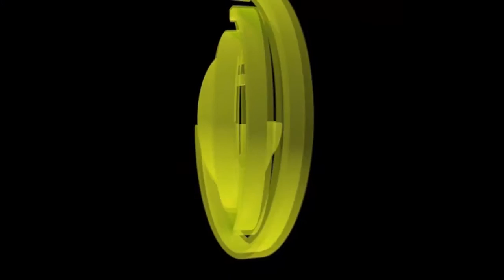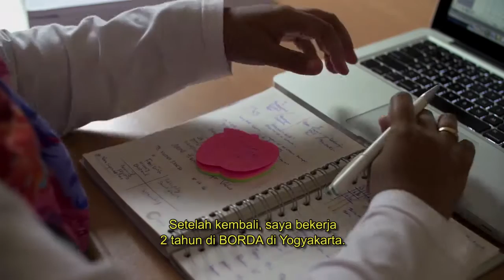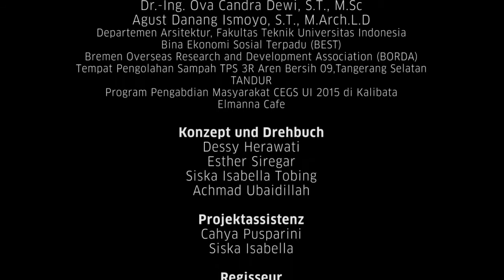Teil 11 Video Pesan dari Jerman | Ova Candra Dewi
Video Pesan dari Jerman | Ova Candra Dewi

Jerman mencari tenaga ahli -- terutama di bidang MINT (Mathematiker, Ingenieure, Naturwissenschaftler und Techniker), seperti ahli matematika, insinyur dan ilmuwan. Sutradara Achmad Ubaidillah menampilkan 12 orang Indonesia, yang mengikuti panggilan itu.
Ova Candra Dewi sempat tinggal di Hamburg bersama dengan suaminya, Danang Ismoyo dan anak-anak mereka. Saat Ova mengambil program Doktor, ia juga bekerja sebagai ilmuwan di Technische Universität Hamburg Harburg. Ia terkesan dengan kehangatan serta sifat siap menolong dari orang-orang Jerman di sekitarnya dan tidak melupakan suasana penuh motivasi dalam dunia kerja.

Teil 11

Deutschland sucht Fachkräfte - besonders aus dem MINT-Bereich, also Mathematiker, Ingenieure, Naturwissenschaftler und Techniker. Der Filmemacher Achmad Ubaidillah präsentiert zwölf Indonesier und eine Indonesierin, die dem Ruf gefolgt sind.

Ova Chandra Dewi lebte mit ihrem Mann Danang Ismoyo und ihren Kindern in Hamburg und arbeitete als wissenschaftliche Mitarbeiterin an der Technischen Universität Hamburg Harburg während sie promivierte. Die Hilfsbereitschaft und Warmherzigkeit der Deutschen gefiel ihr besonders gut und die motivierende Atmosphäre bei der Arbeit schätzte sie sehr.